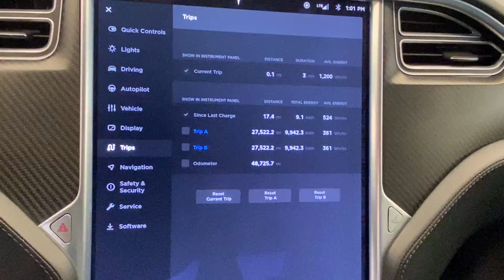2017 Tesla Model S Auction Day 2/19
2017 Tesla Model S Auction Day 2/19 @ AVDA Auction